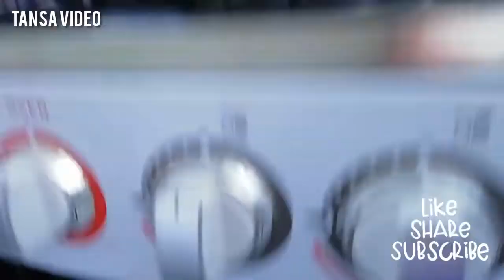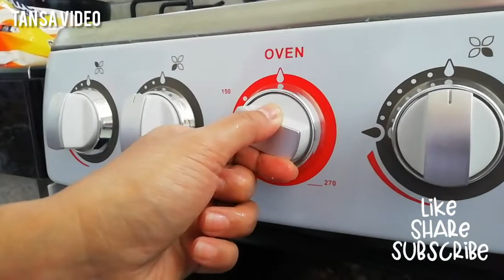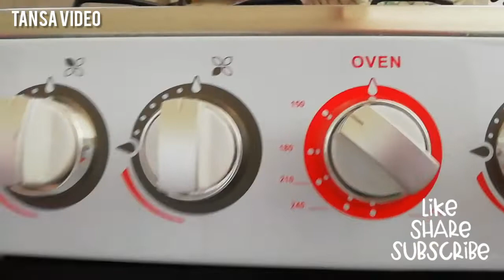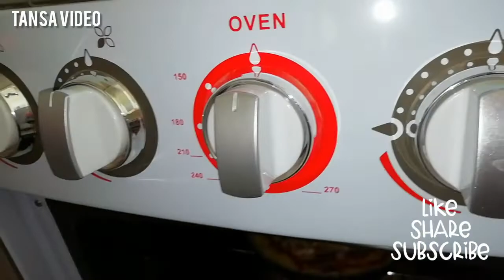Kompor Oven Winn Gas W5050 A Memanggang Pizza Pakai Oven ini Ternyata Begini Hasilnya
Kompor Winn Gas W-5050 - Freestanding Tanpa Pemantik sebagai perangkat memasak yang lengkap dan praktis. Kompor gas sekaligus oven gas yang berada dalam satu desain. Terdiri dari 4 tungku untuk memasak dan oven untuk sajian menu lainnya. Aktifitas memasak jadi lebih lancar dan olahan masakan lebih bervariasi dengan adanya fitur oven. Cocok untuk kebutuhan rumah tangga maupun rumah makan.